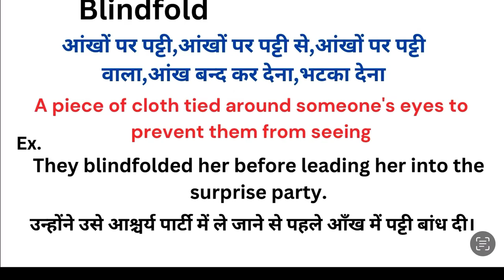Blindfold meaning in hindi | Blindfold matlab kya hota hai | Word meaning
Blindfold meaning in hindi
Blindfold ka matlab kya hota hai
english to hindi
word meaning
what is blindfold
Blindfold हिंदी अर्थ